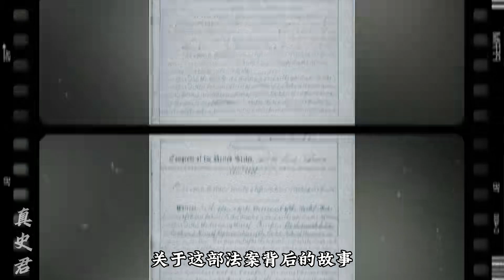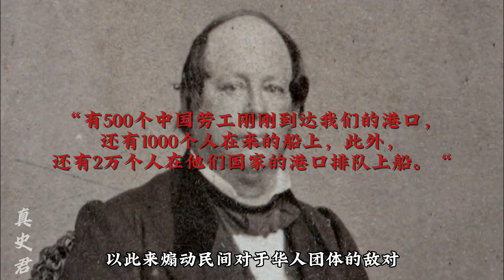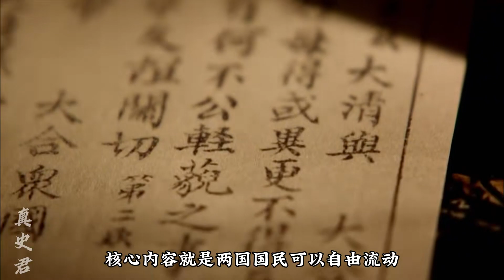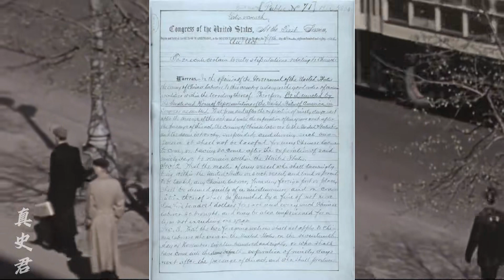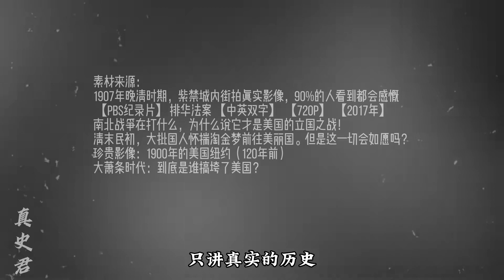1882年《排華法案》，“美國自由”的百年濃痰，究竟有多臟？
1882年《排華法案》，“美國自由”的百年濃痰，究竟有多臟？